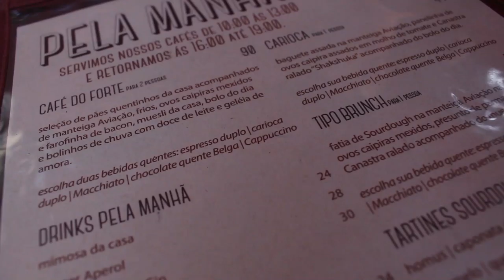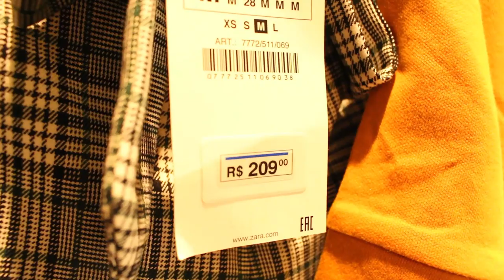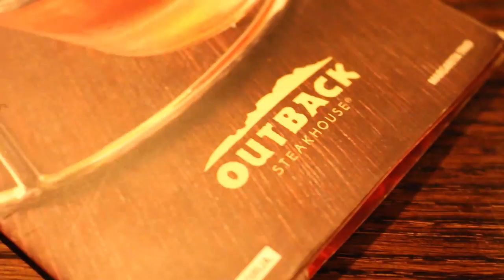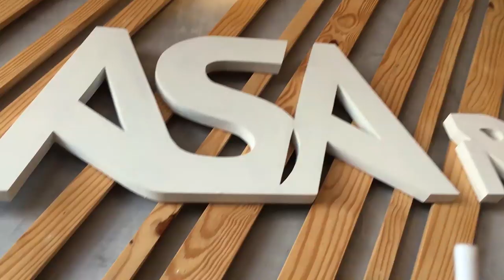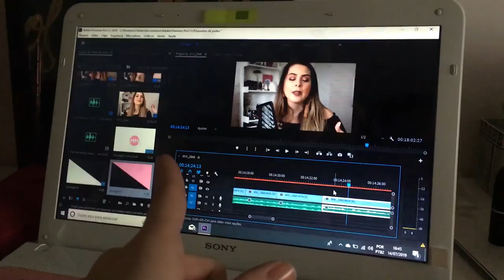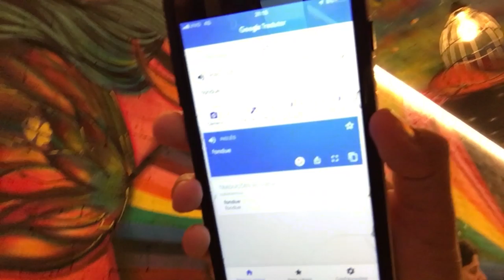UM FIM DE SEMANA COMIGO (Comprinhas, MUITA comida e crossfit) | Mylena Matos \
VOCÊS PEDIRAM E FINALMENTE CHEGOU: VLOG!!! Compartilhei com vocês um final de semana inteirinha comigo, com direito a muuuuita comida, domingo fitness no crossfit da gabriela pugliese e fondue do outback. Equilíbrio? Temos! hahaha

Beijo, beijo!